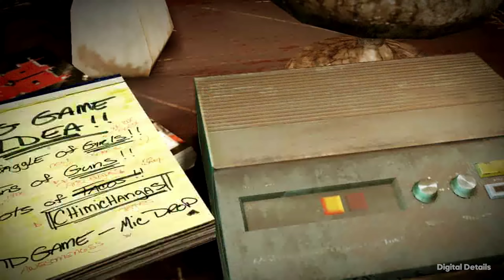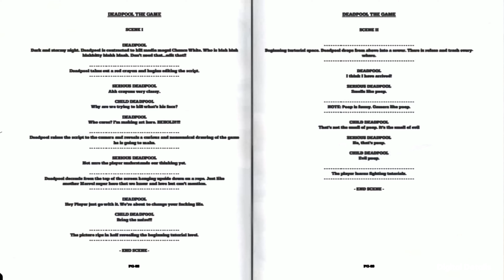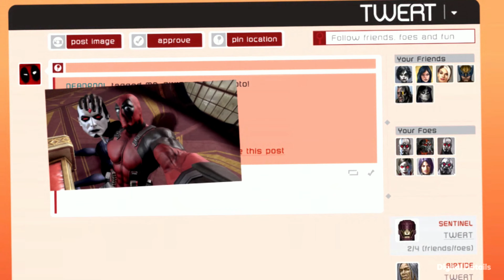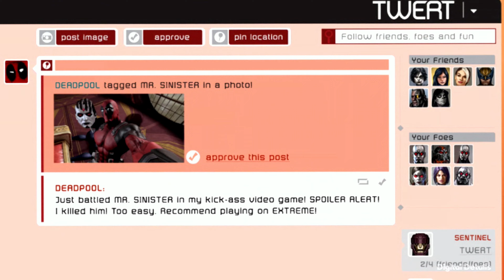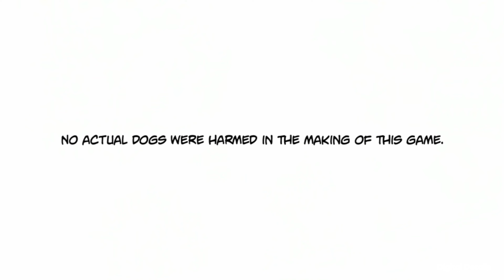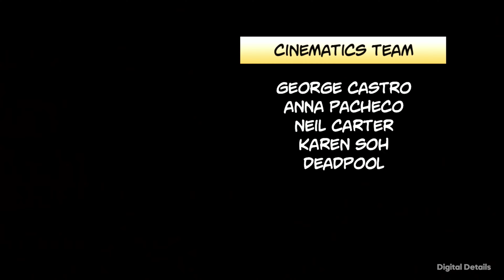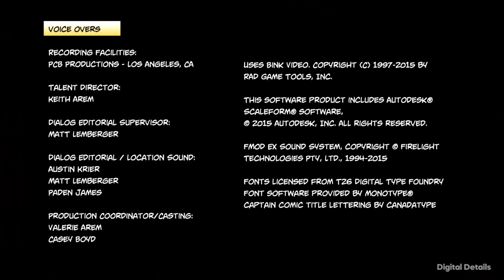DEADPOOL Full Movie Cinematic (PS5) Realistic ULTRA Graphics [4K 60FPS]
In this video I've compiled Deadpool all cutscenes full movie with unique educational narrative storylines added all recorded and edited by me. This video showcases the true power of Deadpool full movie all cutscenes on PS5 in 4K 60FPS. Enjoy watching this all cutscenes Deadpool PS5 full movie video!